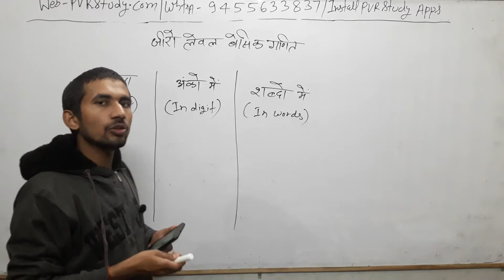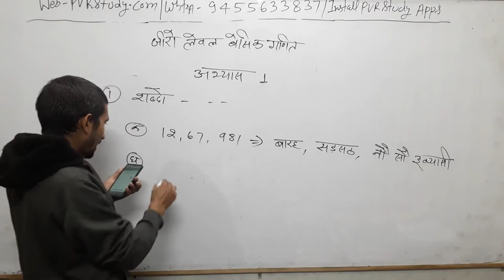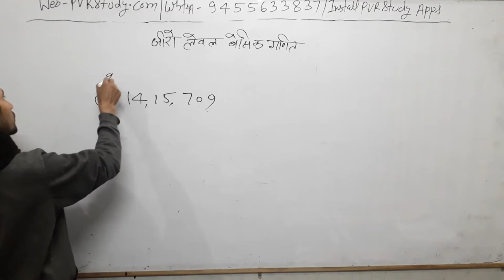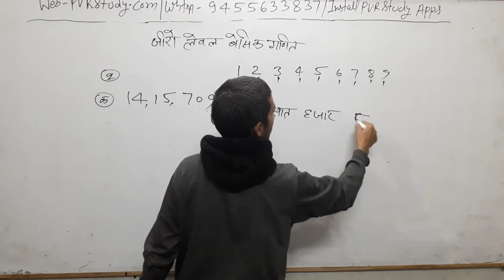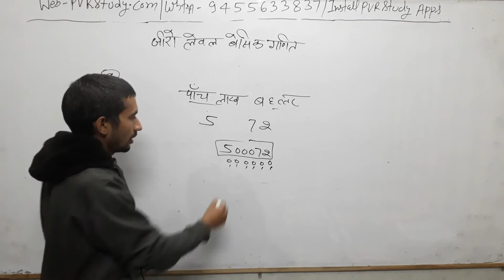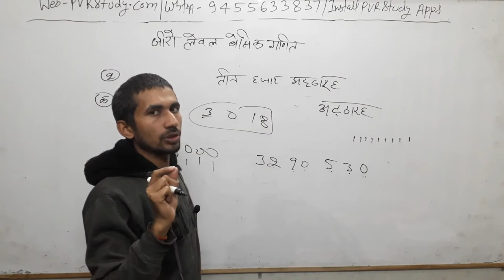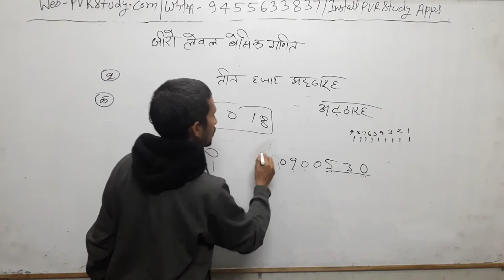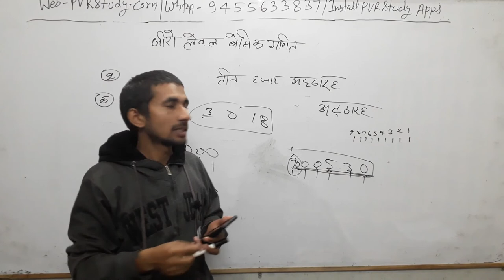Zero Level se Maths|Part 1| New Batch for Basic Learners|कक्षा 5 की गणित